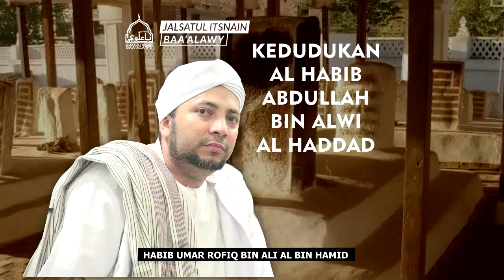KEDUDUKAN AL HABIB ABDULLAH BIN ALWI AL HADDAD | HABIB UMAR ROFIQ BIN ALI AL BIN HAMID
Kota Bandung